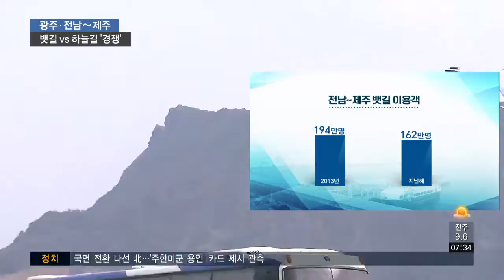제주 뱃길*하늘길 경쟁 '치열'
전남-제주를 잇는 뱃길과 광주-제주를 잇는
하늘길 간 승객 유치 경쟁이 치열합니다.

항공사들이 비행 편수를 늘리자 여객선사는 고급화 전략으로 맞대응에 나섰습니다.